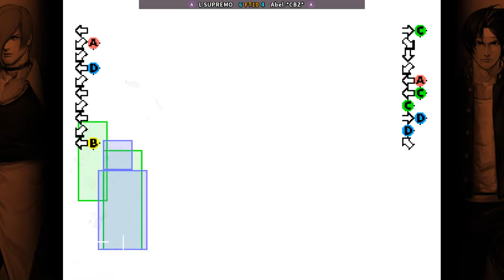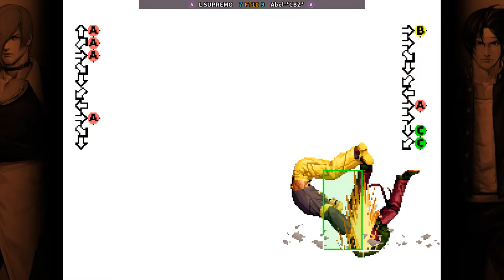KOF 98 - L SUPREMO FT10 Abel-*CBZ*